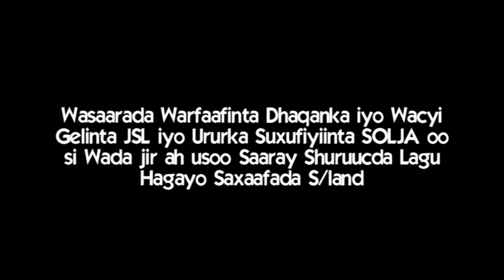HESHIISKA WARFAAFINTA SOMALILAND SOLJA & SAXAAFADA